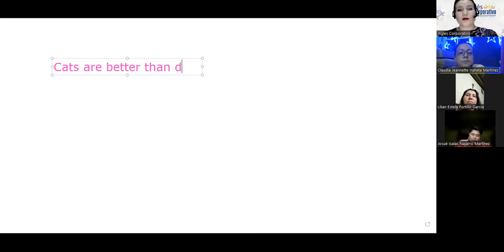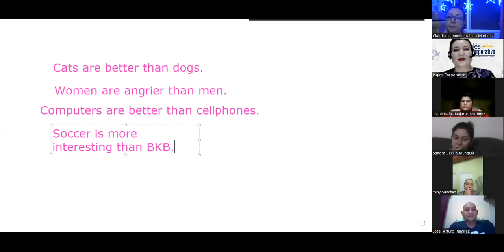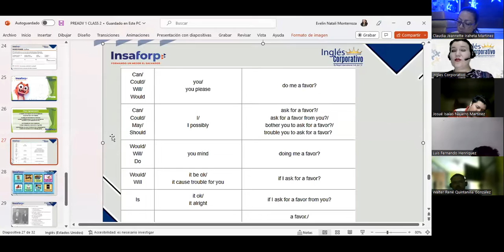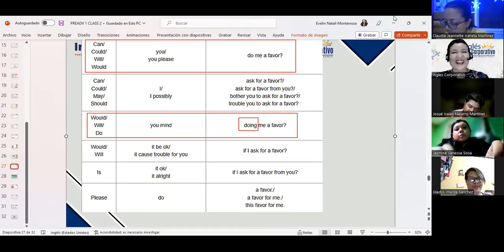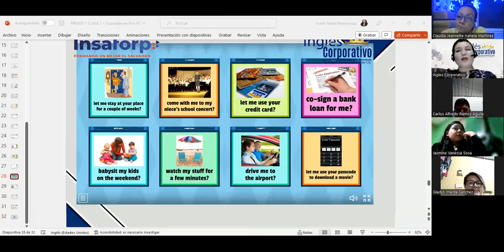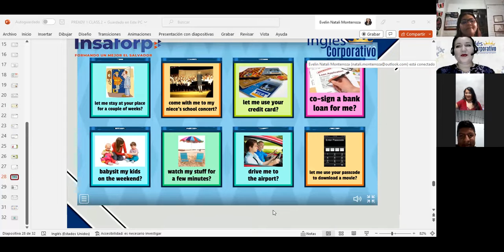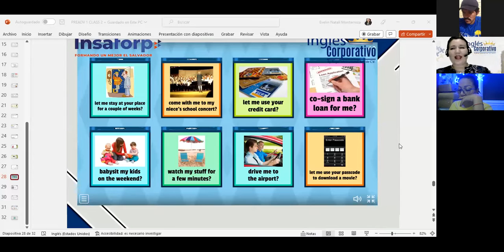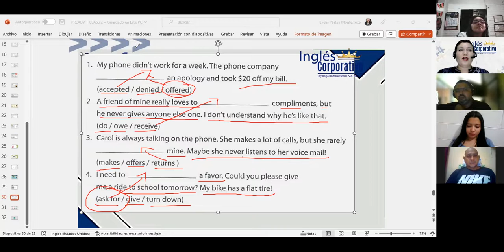Inglés Corporativo-12-12-22-Asking for a favor-Class 10